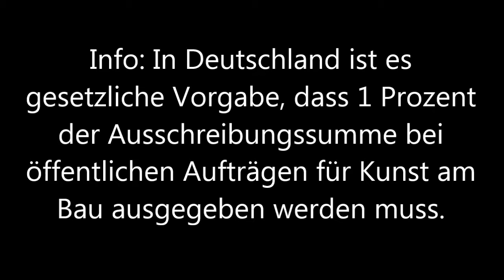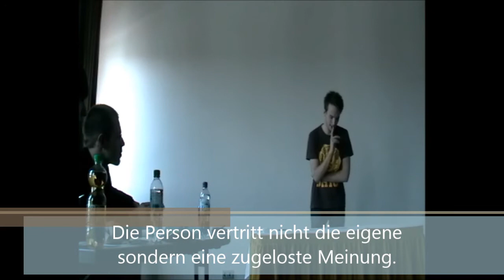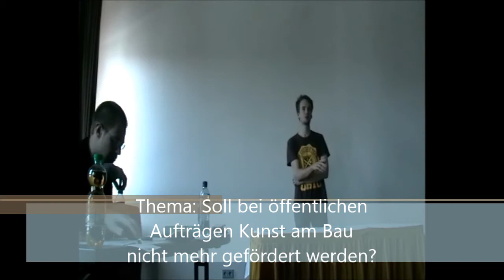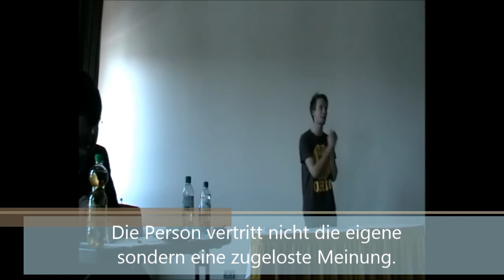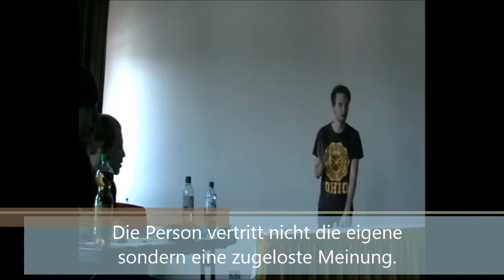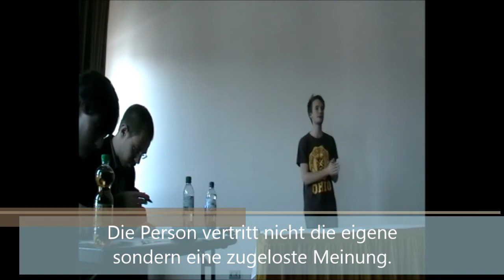1/9 Halbfinale Zeit Debatte Mainz 2014 Regierung Redner 1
Der erste Redner der Regierung beim

Halbfinale Zeit Debatte Mainz 2014

Vorabinfo: In Deutschland ist es gesetzliche Vorgabe, dass 1 Prozent der Ausschreibungssumme bei öffentlichen Aufträgen für Kunst am Bau ausgegeben werden muss.

Thema: Soll bei öffentlichen Aufträgen Kunst am Bau nicht mehr gefördert werden?

In diesem Halb-Finale:
Regierung: Streikultur Tübingen (gewann die Debatte)
Opposition: Nackenschellen (Mixed Team)